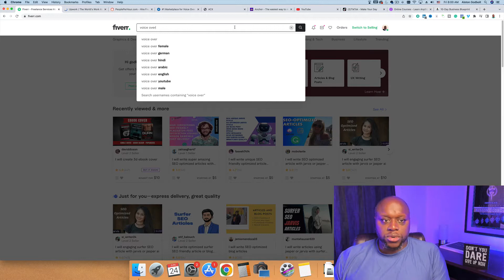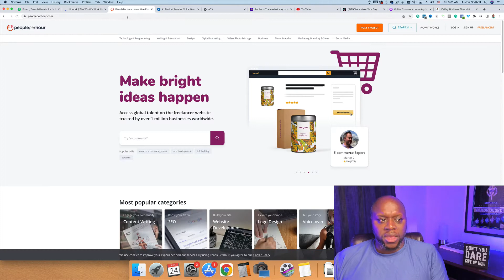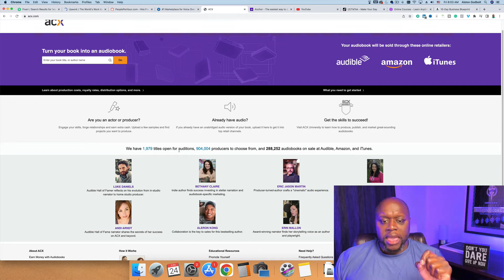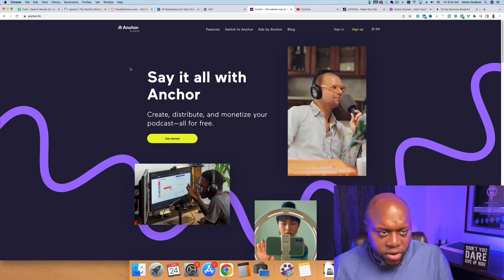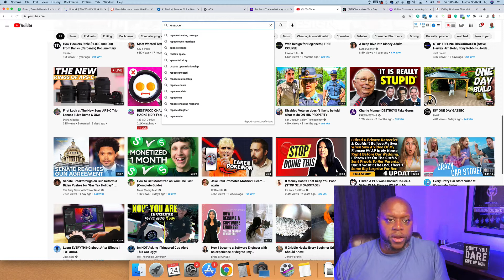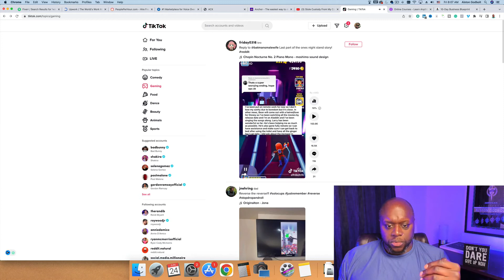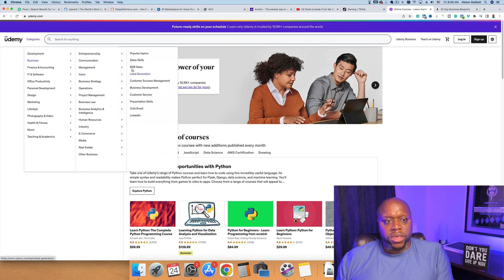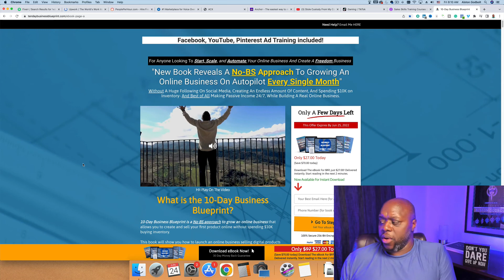7 Ways To Make $200/Day With Voice Overs (How To Make Money With Voice Overs)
How To Make Money With Voice Overs - In this video, I show you how to earn money online in 2022 with voiceovers. Included in this video, I reveal 7 ways to earn income in 2022. If you want to learn how to make money online, then watch this entire video.